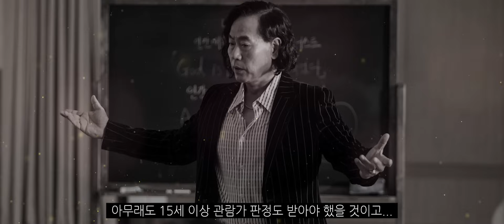영화 '살인자의 기억법' 비하인드스토리 3탄_소시오패스 현역 살인마와 사이코패스 치매 은퇴 살인마의 대결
원신연 감독
민원요청 / contact
멤버십 가입